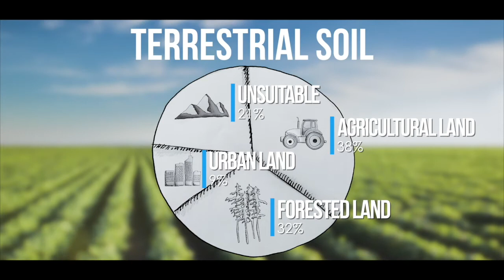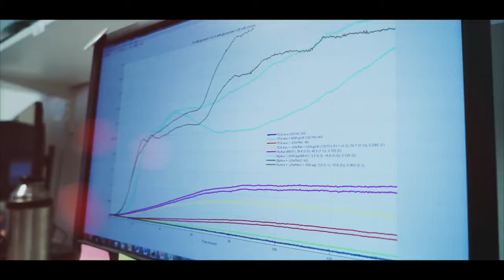FutureAgriculture - Transforming the future of agriculture through synthetic photorespiration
Support FA at the ESOF2018 competition!

Feeding 10–15 billion people in the year 2100 is a tremendously challenging task that will only be met by the implementation of drastic measures to increase agricultural productivity. Hence, the seed industry is seeking sustainable and economically viable solutions to increase crop yield. Plant genomics represents a fundamental way to improve plant productivity and performance. Along these lines, the EU-funded project FutureAgriculture offers not an incremental improvement but rather a leap in agricultural productivity.

This project has received funding from the European Union’s Horizon 2020 FET Programme under the grant agreement No 686330